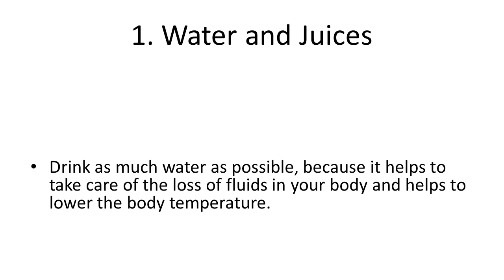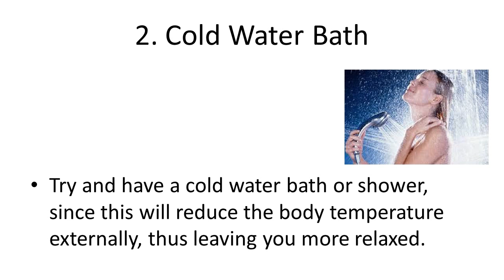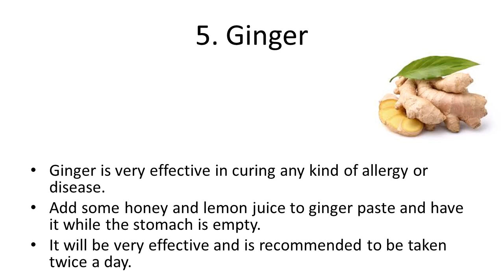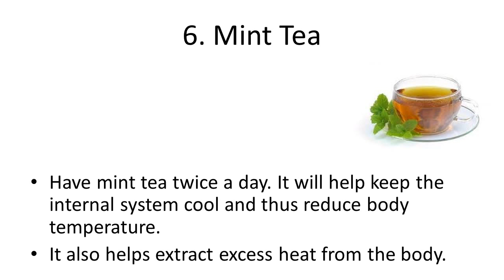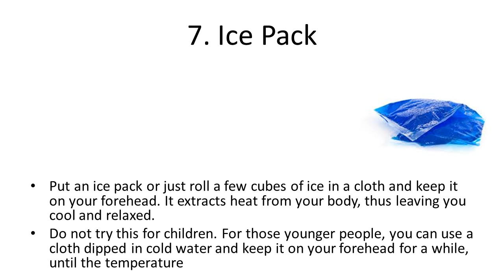Homemade Remedies For Fever | How To Break a High Fever with Natural Remedies